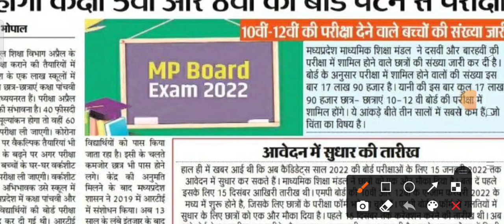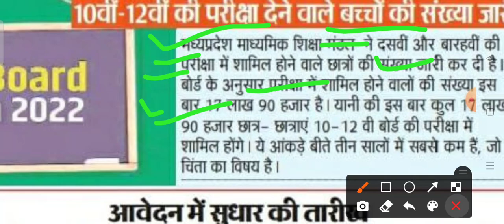बोर्ड परीक्षा 2022 परीक्षा में शामिल होने वाले छात्रों की संख्या जारी 😰😱😱😱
Join now